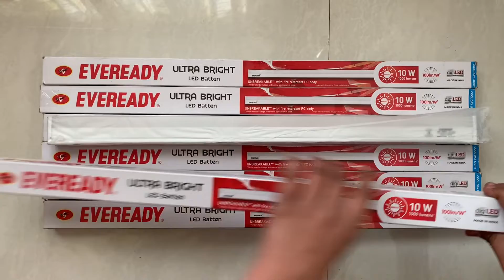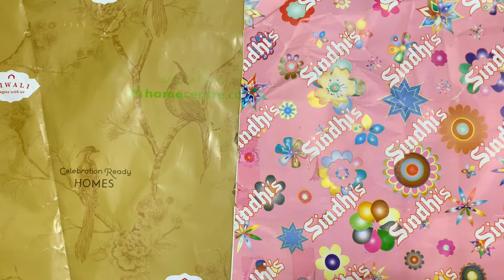Hanging Candles/Bottle Brush/WindChime/Corner Chandelier/CherryLampलटकन मोमबत्ती/बॉटल ब्रश/चेरी लैंप